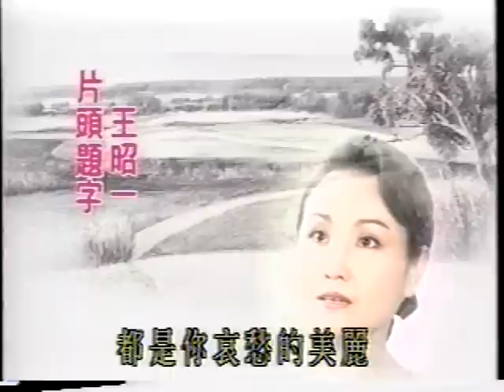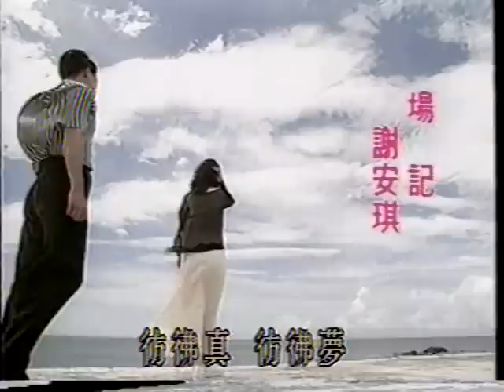1994 華視 路長情更長 林瑞陽 張玉嬿 楊貴媚 江明 宋逸民 湯志偉 尹寶蓮 葉蘊儀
1994 華視 路長情更長 林瑞陽 張玉嬿 楊貴媚 江明 宋逸民 湯志偉 尹寶蓮 高玉珊 葉蘊儀